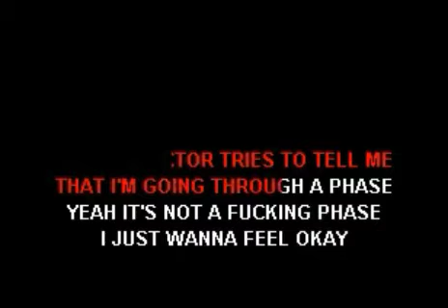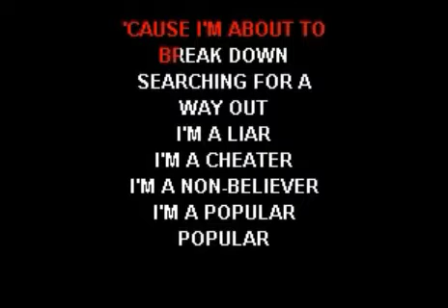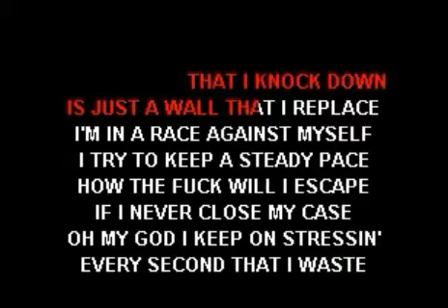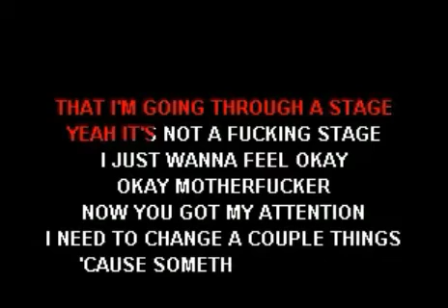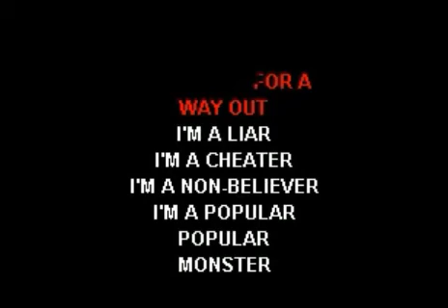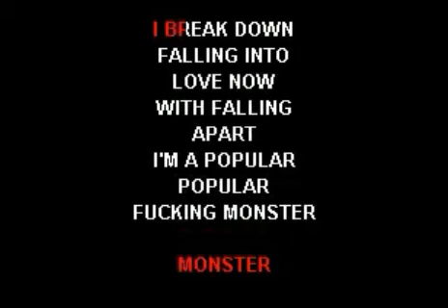Popular Monster by Falling In Reverse Slowed and sized down 4 Karaoke